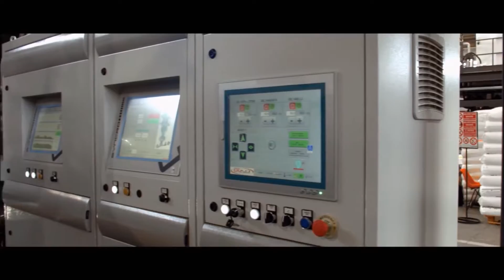Converpack - AMUT Dolci Blown Film Lines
Technical Features:
New Extruder Design 35 L/D - AMUT manufacturing
New Estrusion Compact Die for High Output and perfect thickness profile

Configurable in 3 /5 / 7 and 9 layers, up to 1000kg/h

Do you have any questions regarding this video?